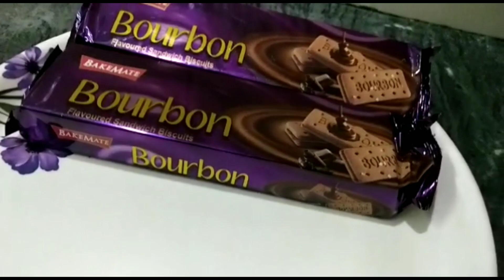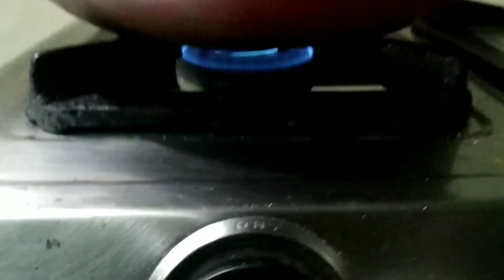Tasty Chocolate Cake | రుచికరమైన చాక్లెట్ కేక్ | Bourbon Chocolate Cake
Ingredients:

Barboun 150gms -2
 Boiled & Cooled Milk - 3/4 cup
 Baking Powder - 1 sachet

Chocolate Cake Frosting:

 Dairy Milk  Chocolate Gratings - 2 tbsp
Corn Flour or Maida - 1/2 tsp
Gems